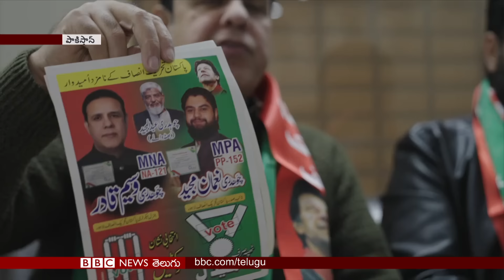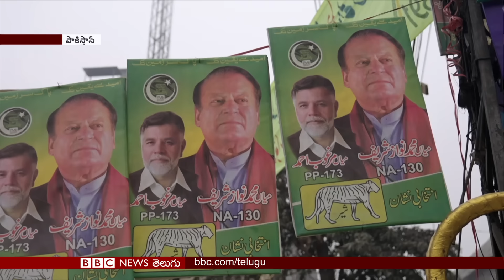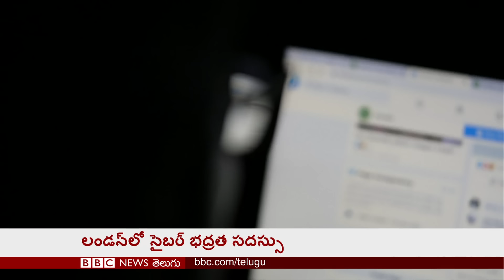Pakistan Election: పార్టీల నుంచి ఓటర్లు ఏమాశిస్తున్నారు? | BBC Prapancham with Gowthami Khan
బీబీసీ ప్రపంచంలో 06/02/2024
00:00 హెడ్ లైన్స్
01:04 రాజకీయ పార్టీల నుంచి పాకిస్తాన్ ఓటర్లు ఏమాశిస్తున్నారు?
05:02 ఇజ్రాయెల్ గాజా అప్డేట్
05:59 కాపాడమంటూ ఎమర్జెన్సీకి కాల్ చేసిన ఆరేళ్ల పాప ఆ తర్వాత ఏమైపోయింది?
09:09 రౌండప్స్